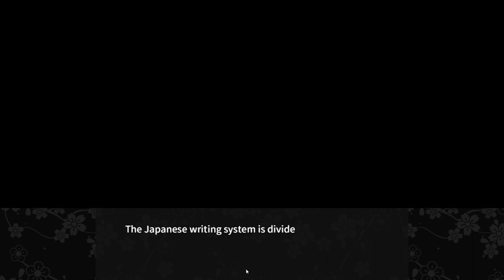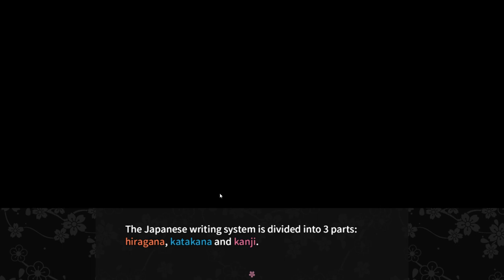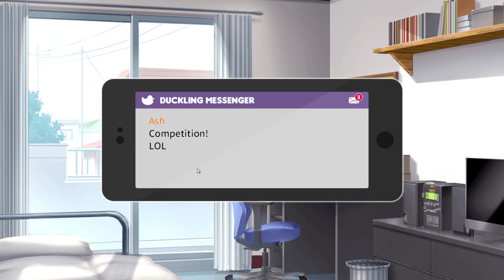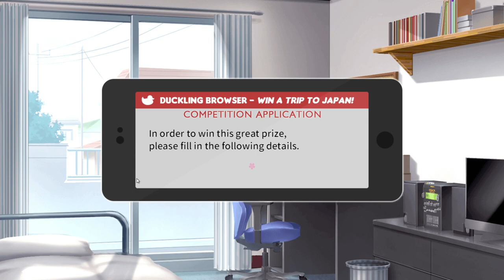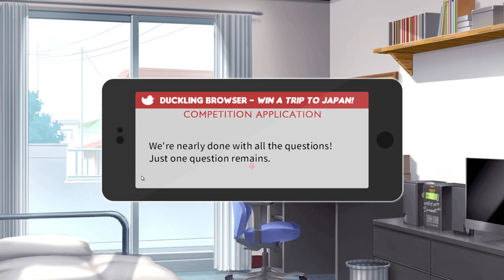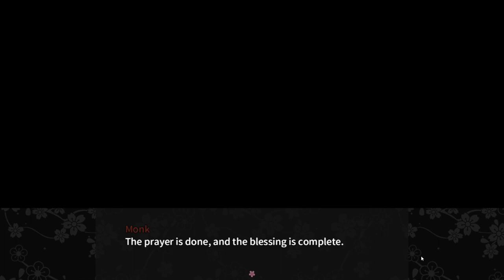Lets Play Learn Japanese To Survive! Kanji Combat #01/ Die Welt der Kanji / (PC / Deutsch / German)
Kommentar: Deutsch / Spiel in Englisch
Lets Play Learn Japanese To Survive! Kanji Combat / Die Welt der Kanji / (PC / Deutsch / German)

Learn Japanese To Survive! Kanji Combat is an educational game, designed to be the ideal introductory course to the Japanese language! It's the third game in a smash-hit series, following Hiragana Battle and Katakana War - but you don't need to have played those!

This new game teaches you a separate part of Japanese: the Kanji writing system. Everything you need to start learning Japanese is contained within the game!

Japanese is a language that can be very daunting to begin learning. It contains a unique alphabet of intricate symbols that can be very confusing to newcomers. How do you write these symbols? How do you even pronounce them?! If you're asking yourself these questions, don't worry - that's completely normal